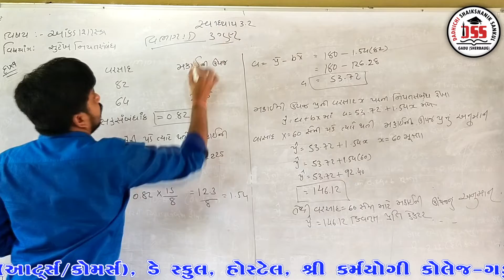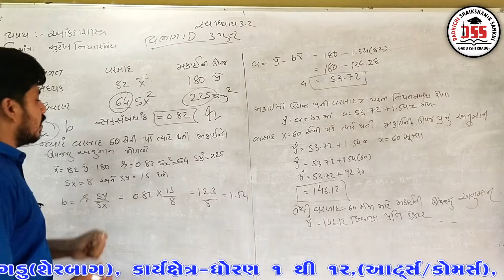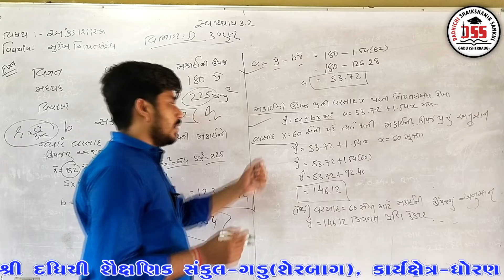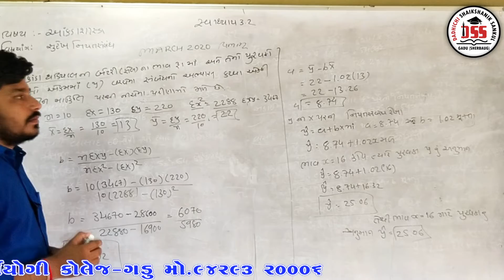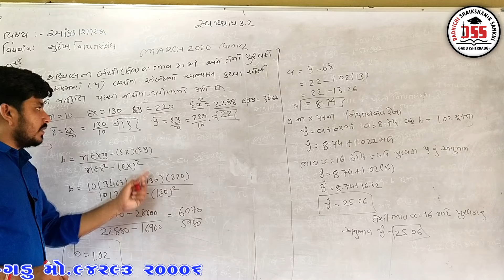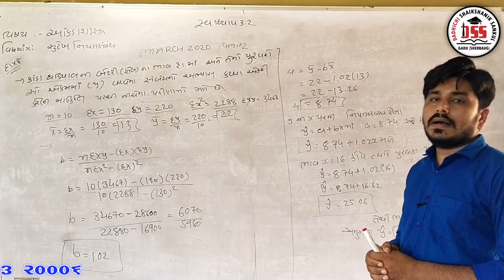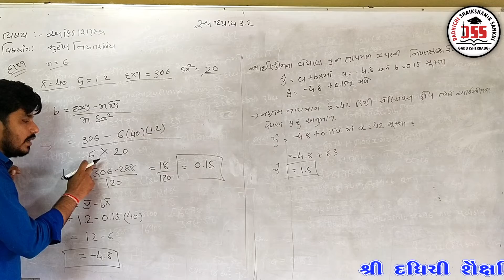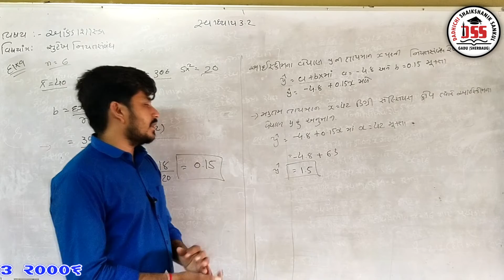STD 12 | Commerce | Statistics (આંકડાશાસ્ત્ર) | Ch: 3 સુરેખ નિયત સબંધ| VIDEO - 08